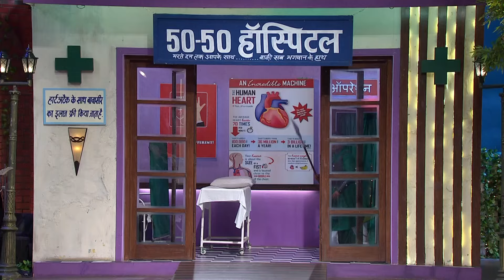पुनर्जन्म पे विश्वास करने वालों से कपिल ने पूछे सवाल | The Kapil Sharma Show | Comedy | Comedy Video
Watch Kapil Sharma Show, one of the most popular Serial TV Show showcasing Stand Up Comedy & Funny Videos. Bet you will not be able  Comedy | Comedy Videoto control your laughter in Kapil Sharma Show Latest Episode.

About The Channel :
Dive into a world of funny videos, Stand Up Comedy, comedy, and hilarious moments with our collection of Kapil Sharma Show latest episodes. From side-splitting comedy scenes to the latest Kapil Sharma Show 2024 updates, we’ve got it all covered!
Enjoy top-notch comedy videos, funny shorts, and exclusive clips from The Kapil Sharma Show. Catch up on your favourite Kapil Sharma skits and special moments featuring the legendary Sunil Grover. Whether you're into Kapil Sharma comedy or simply love drama and TV shows, our channel is your go-to for all things comedy and Hindi serials.
Don't miss out on the funniest comedy shows and the best funny videos online.

हमारे YouTube चैनल पर आपका स्वागत है, अंतहीन हंसी और मनोरंजन के लिए आपकी अंतिम मंजिल! कपिल शर्मा शो के नवीनतम एपिसोड के हमारे संग्रह के साथ मज़ेदार वीडियो, स्टैंड अप कॉमेडी, कॉमेडी और प्रफुल्लित करने वाले क्षणों की दुनिया में गोता लगाएँ। हँसी-मज़ाक वाले कॉमेडी दृश्यों से लेकर कपिल शर्मा शो 2024 के नवीनतम अपडेट तक, हमने सब कुछ कवर किया है!
द कपिल शर्मा शो के बेहतरीन कॉमेडी वीडियो, मज़ेदार शॉर्ट्स और एक्सक्लूसिव क्लिप का आनंद लें। अपने पसंदीदा कपिल शर्मा स्किट और दिग्गज सुनील ग्रोवर के साथ खास पलों को देखें। चाहे आप कपिल शर्मा की कॉमेडी पसंद करते हों या ड्रामा और टीवी शो पसंद करते हों, हमारा चैनल कॉमेडी और हिंदी धारावाहिकों से जुड़ी हर चीज़ के लिए आपका पसंदीदा चैनल है।
सबसे मज़ेदार कॉमेडी शो और ऑनलाइन सबसे बेहतरीन मज़ेदार वीडियो देखना न भूलें।

भारत के पसंदीदा कॉमेडी किंग के साथ हंसी का भरपूर मज़ा लें! "द कपिल शर्मा शो" की दुनिया में आपका स्वागत है, जहाँ हंसी की कोई सीमा नहीं है! मशहूर भारतीय कॉमेडियन कपिल शर्मा और उनके प्रतिभाशाली कलाकारों की टीम के साथ मिलकर एक अविस्मरणीय कॉमेडी शो बनाएँ, जो आपको हँसी से लोटपोट कर देगा। अपने पहले सीज़न में, कपिल शर्मा, जो अपनी तेज़ बुद्धि और बेहतरीन कॉमिक टाइमिंग के लिए जाने जाते हैं, बॉलीवुड की मशहूर हस्तियों, खेल जगत की हस्तियों और संगीत जगत की मशहूर हस्तियों को एक साथ लेकर आए हैं। मज़ेदार मज़ाक, गुदगुदाने वाले वन-लाइनर और मज़ेदार कॉमेडी स्केच देखने के लिए तैयार हो जाइए, जिसने इस शो को दुनिया भर के दर्शकों के बीच एक बेहतरीन शो बना दिया है। मशहूर हस्तियों के इंटरव्यू, हँसी-मज़ाक वाले स्टैंड-अप एक्ट और अजीबोगरीब सिचुएशनल कॉमेडी के बेहतरीन मिश्रण के साथ, "द कपिल शर्मा शो" मनोरंजन की अंतहीन खुराक का वादा करता है। कपिल और उनकी टीम के साथ दिल खोलकर हँसने के लिए तैयार हो जाइए।